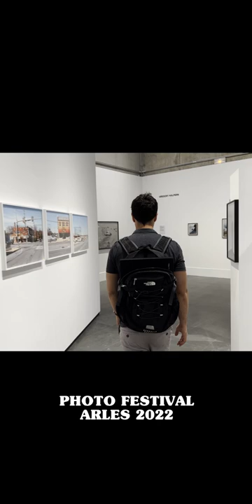Biggest Photo Festival in the World - Arles 2022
A short preview of my next video. I'll share my favourite bits from the oldest and biggest photography festival in the world.

The Rencontres d’Arles is an annual summer photography festival founded in 1970 by the Arles photographer Lucien Clergue, the writer Michel Tournier and the historian Jean-Maurice Rouquette. The Rencontres d’Arles has an international reputation for showing material that has never been seen by the public before. Wikipedia